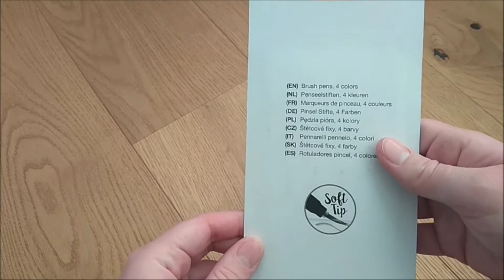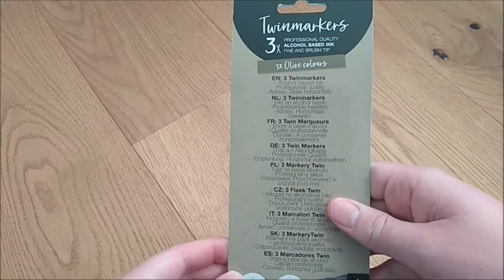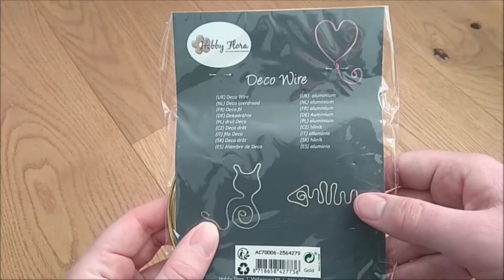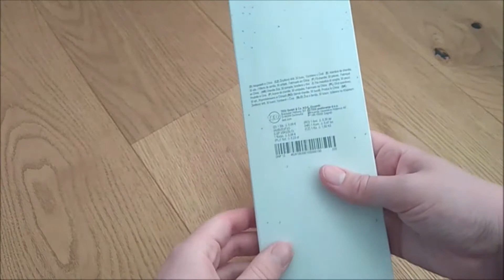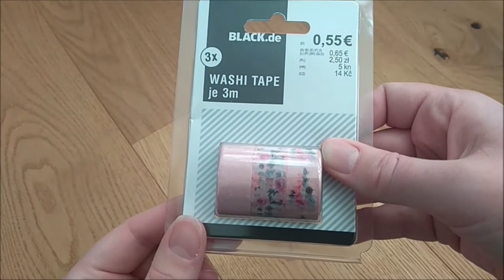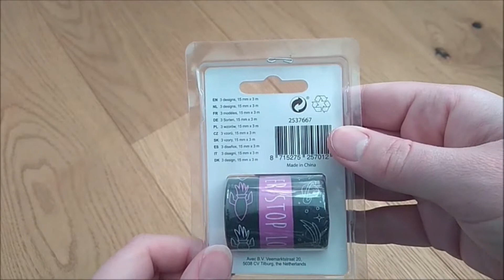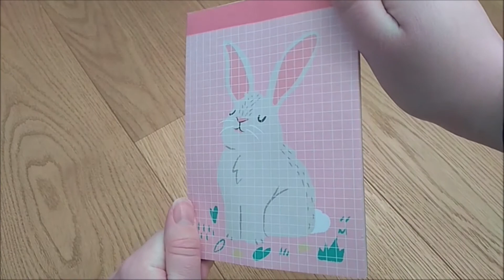🎄 Kleiner Bastelhaul (Action/Tedi/Tiger) mit tollen Weihnachtssachen // Adventskalendervideo No 4 🎄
🍿1 Video pro Woche, wenn ich Zeit habe 📷
⚡Wenn ich viel Zeit habe auch mal mehr⚡

⚡❤️Ihr könnt mir gerne eure Videowünsche in die Kommentare schreiben❤️⚡

🍿 Social Media 📷

✨ Beliebte Videos ✨